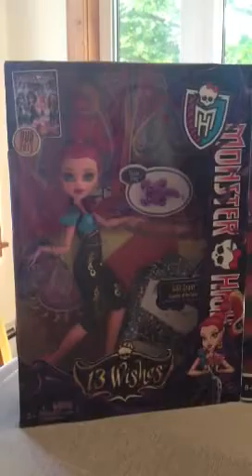Monster High Haul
Here is our Monster High Haul from the last few weeks. We have been slowing down buying Monster High again. But we really wanted these.